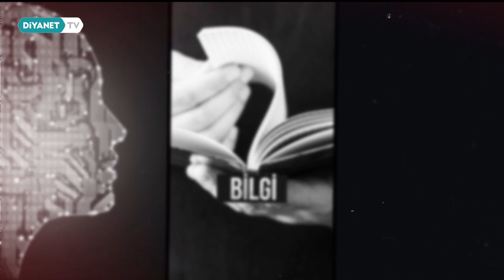Oluşum Aşamasında Mezhepler Arası İlişkiler - Farklı Bakış 226.Bölüm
Konuklar: Prof. Dr. Ali Avcu ve Doç. Dr. Osman Bayder